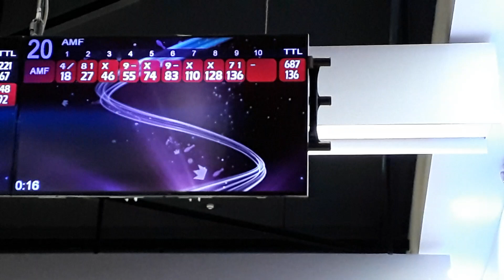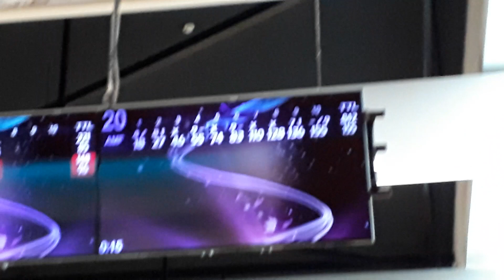Game 3 Coaching Practice Score 155 Forté Bowl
Getting used to this lane condition!!
Not bad for a 155!
Forté Bowl, Kovan SG